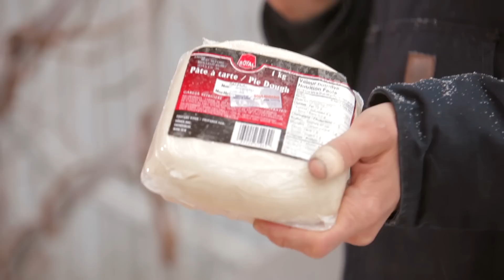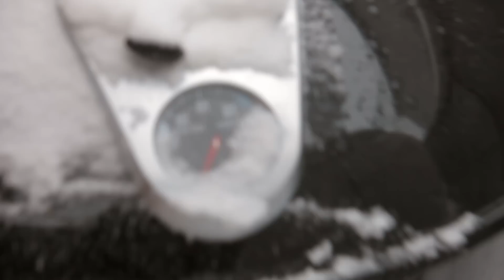Bob le Chef - BBQ - Tarte tatin sur le BBQ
Au menu: tarte tatin sur le BBQ.